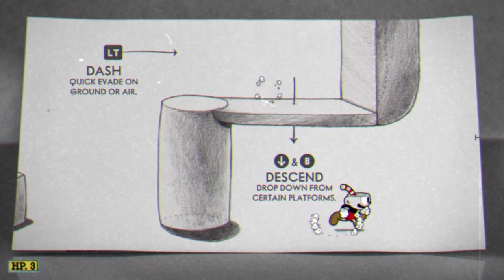Playing Cuphead for the First Time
Decided to finally play this game, and I gotta say... it's way easier than people made it out to be